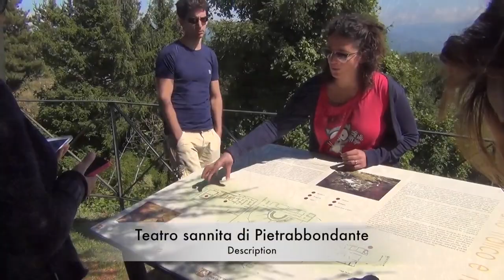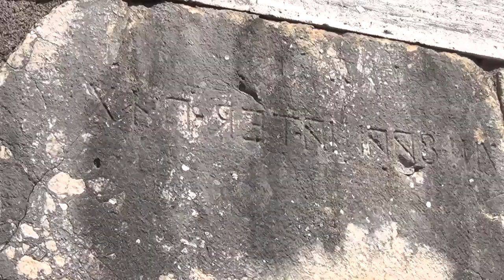Molise: la regione che non esiste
Il Molise è la regione italiana "che non esiste": nessuno la conosce e nessuno saprebbe indicare dove si trova. Il blogtour "laregionechenonesiste" ci ha portati in giro per la regione, facendoci scoprire non solo che esiste, ma anche che si tratta di una regione che tutti dovremmo scoprire e visitare almeno una volta nella vita.